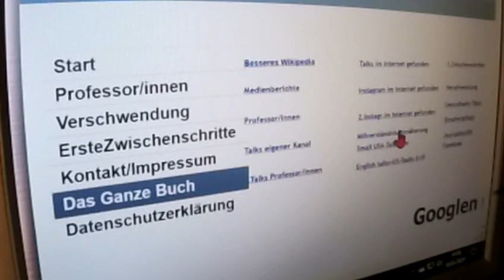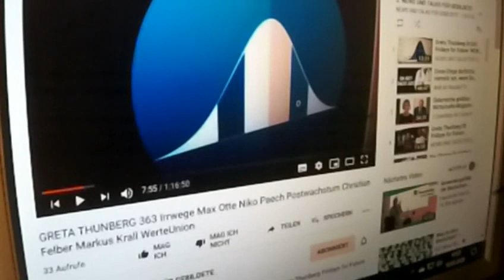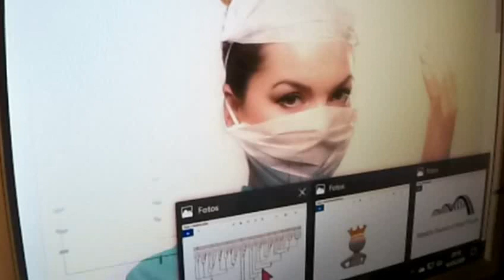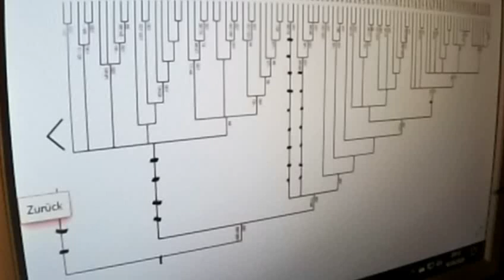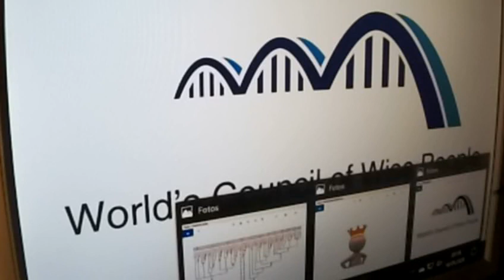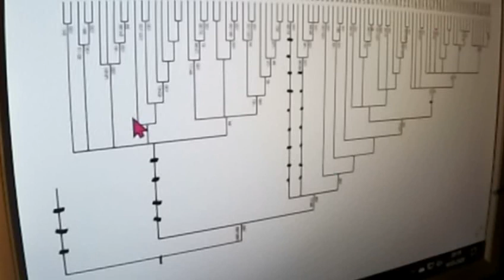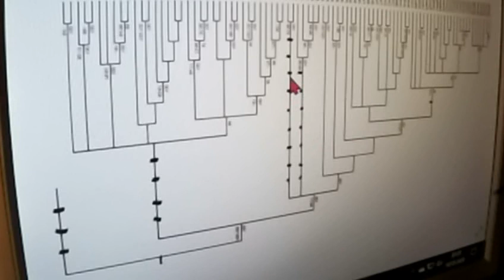GRETA THUNBERG 364 Corona-Wahrheit ganz anders? Dr. Wolfgang Wodarg SPD bei KenFM FRIDAYS FOR FUTURE